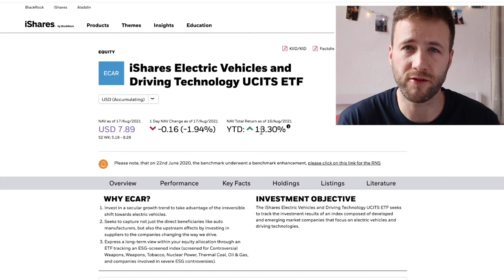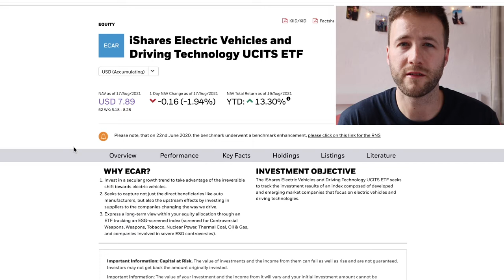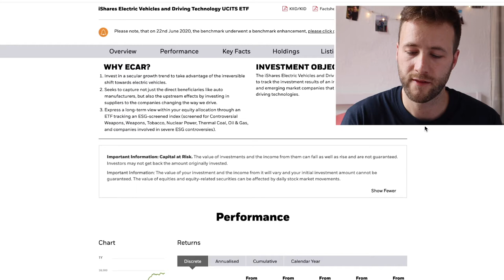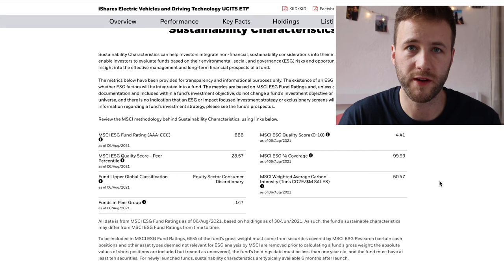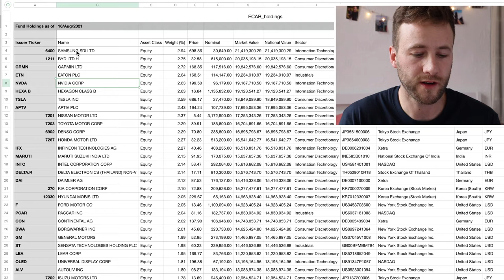WHICH ETF TO BUY NOW | ETF for the Future!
👋🏼 Which ETF to buy now? ETF's are a great way to diversify your portfolio without having to do all the researching and work. So if you are a busy person with your job, your kids or even your Netflix addiction, you can just put your money into an ETF, come back in 20 years and you might just be very surprised, it is also said the best way to accumulate wealth is by consistently adding to your investments, I suggest this buy using the pot method of which you can watch this short video

🎥 Video Chapters -
0:00 Introduction
0:34 Example of Great Wealth Opportunity
1:24 ETF of Choice
5:52 Why Should You Choose This ETF?
7:08 More ETF's for your Future
8:22 Outro and BLOOPERS